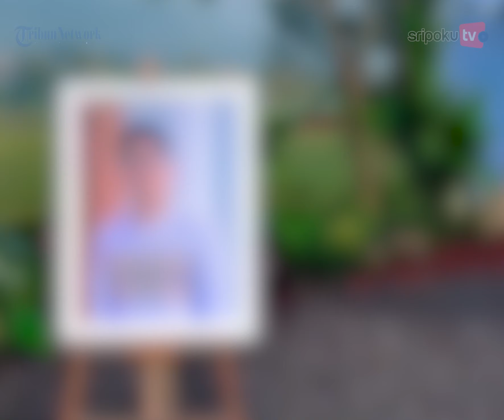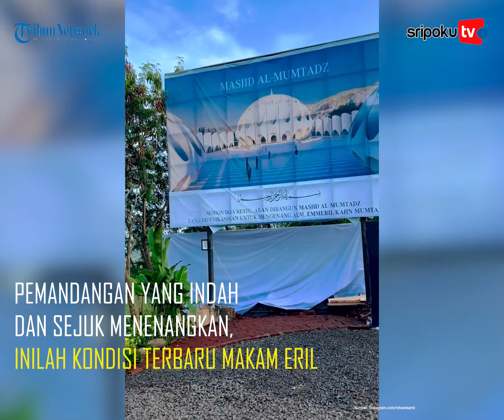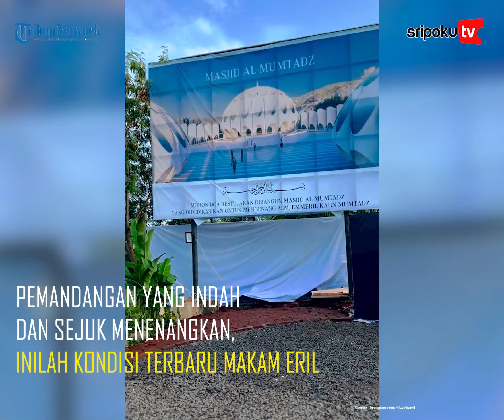Pemandangan yang Indah dan Sejuk Menenangkan, Inilah Kondisi Terbaru Makam Eril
Putra sulung Ridwan Kamil, Emmeril Kahn Mumtadz telah dimakamkan pada Senin (13/6/2022) kemarin.

Eril dimakamkan ditempat pemakaman keluarga, di Cimaung, Kabupaten Bandung.

Belum lama ini tengah beredar video makam Eril terbaru usai dimakamkan, dikutip akun Instagram @lambegosiip, Selasa (14/6/2022).

Dalam video tersebut terlihat bertaburan bunga disekeliling makam Eril dengan pemandangan yang hijau membuat suasana sejuk nan indah.

Lihat informasi terkini bersama kami, di:

Palembang.tribunnews.com

Sumber Video: Instagram.com/ridwankamil
Editor Video: Cindy Ananda S